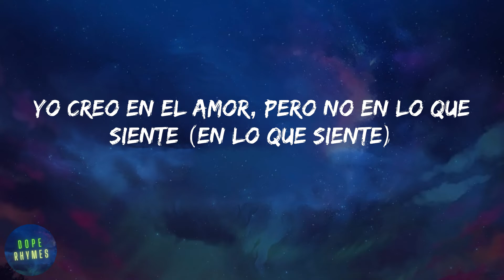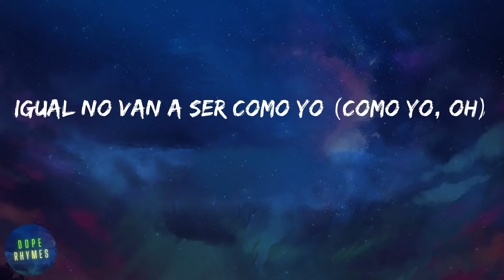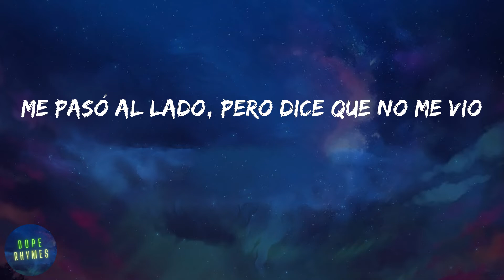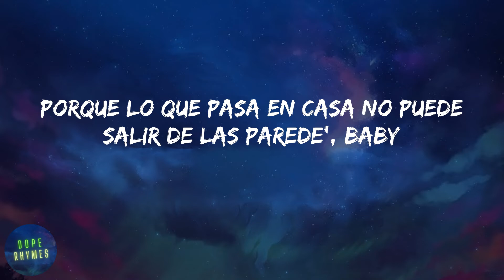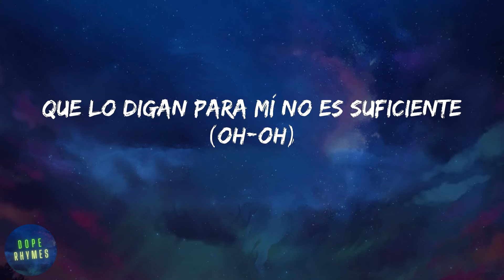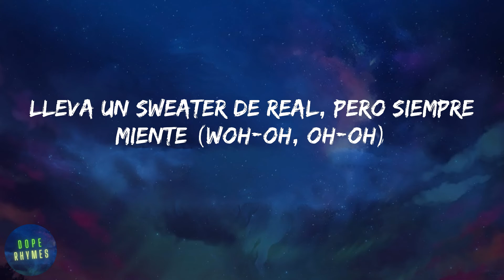Sech - Si Te Vas (lyrics)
Sech - Si Te Vas (letra)

Letra Si Te Vas - Sech:
No, uh-no, no, uh-no
Dímelo, Sech
Dímelo Flow
Yo creo en el amor, pero no en lo que siente (En lo que siente)
Que lo digan para mí no es suficiente (Oh-oh)
Lleva un sweater de real, pero siempre miente (Woh-oh, oh-oh)
Baby, si te vas (Si te vas), consigue dos (Consigue dos)
Igual no van a ser como yo (Como yo)
Pensé que todo se podía y se pudrió (Y se pudrió)
Tranquila, por amor nadie se murió
Baby, si te vas, consigue dos (Do-o-os)
Igual no van a ser como yo (Como yo, oh)
Pensé que todo se podía y se pudrió (Y se pudrió, oh-oh)
Yeah
Si te vas, vuela, el karma deja sus secuelas
Me caí y me levanté como en la escuela (Escuela)
Siempre seré tu dolor de muela'
Y aunque me echen alcohol no hay manera que me duela
Me pasó al lado, pero dice que no me vio
Con una má' buena, yo sé que le dolió
Son ateo', pero pasan hablando de dios
Ellas son como camellos, se parecen to's
Estaba lleno de esperanza, pero la vida y el tiempo avanza'
El karma de verda' pue' de luchar se cansa
Yo estaba dispuesto, pero tú y la venganza
Querían arruinarme y mi corazón no aguanta
Yo sé que tú quiere' (Quiere')
Pero tu amiga y tú hablan lo que no deben (Lo que no deben)
Yo soy real, te digo que no se puede
Porque lo que pasa en casa no puede salir de las parede', baby
Yo creo en el amor, pero no en el que siente (En lo que siente)
Pensé que todo se podía y se pudrió (Oh-oh)